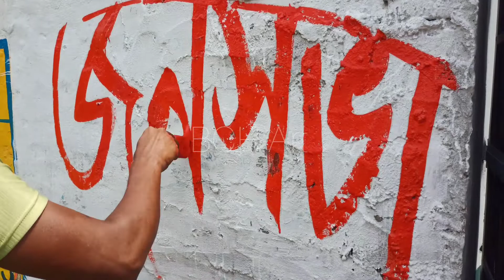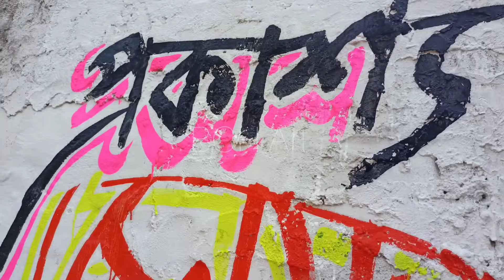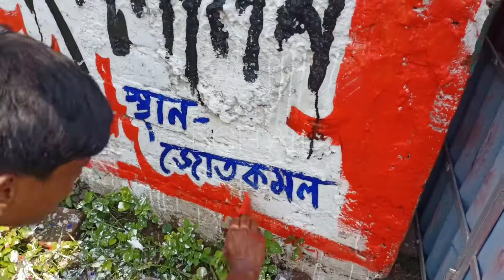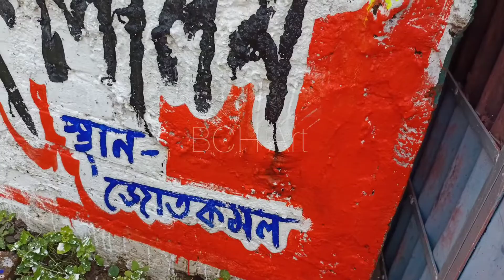wall writing art 🔥 sign board / sign board painting / bangla writing / 3d painting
sign board
sign board writing
Bengali writing style
Bengali letter writing
Bengali writing
glass painting
sign board design ideas
sign board painting
a to z handwriting
art
art writing style
Bangla writing
Bengali word writing style
wall writing art Bengali
Bangla painting
wall writing art
wall writing
sign painting
sign board writing
Bengali writing
writing art
Bangla art
Bengali art
sign board
art writing
Bengali calligraphy
write on the wall
3D painting
3D painting on wall
3D letter
3D wall painting
Bangla writing
BCH Art
painting
art